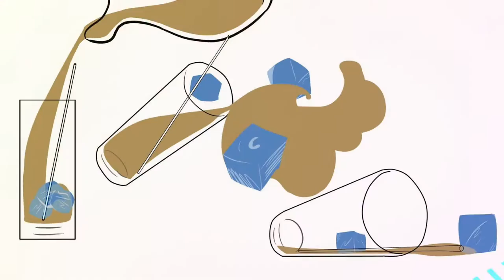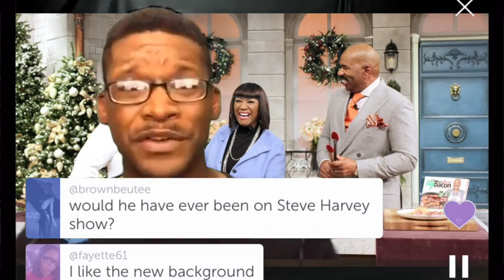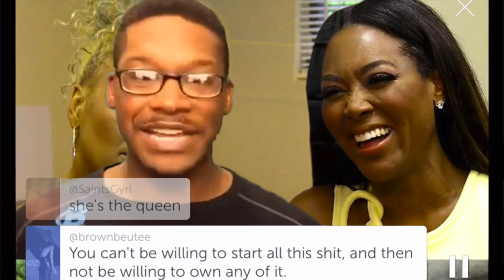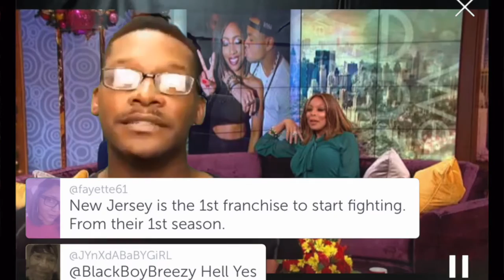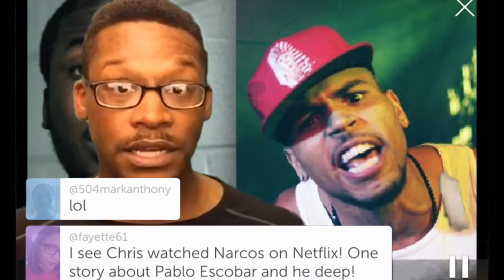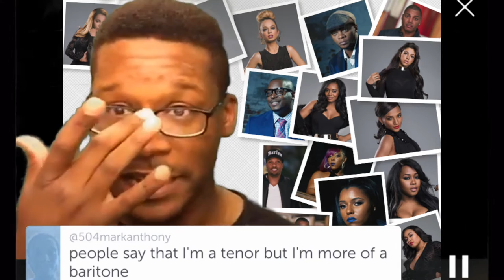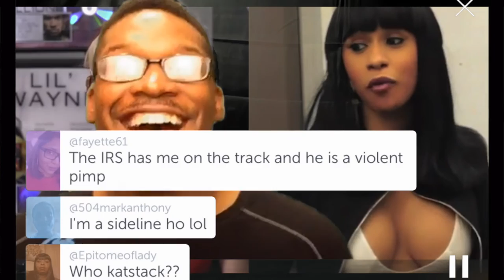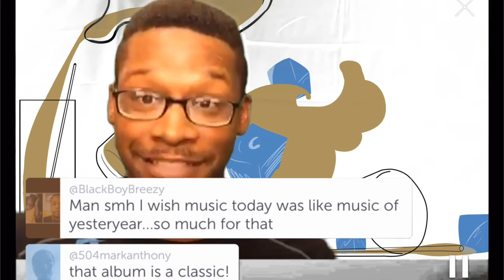TATTWT; RHOA Talk, LHHNY Talk, Wendy Williams, Chris Brown & Meek Mill, TGT, & MORE!!!!!!!!!!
02:06 - Young Thug
03:36 - Tyga
06:55 - Rick Ross & Presidential Slander
11:36 - Steve Harvey, Patti Labelle & James Wright
17:06 - RHOA: Kim & Kenya
25:43 - Wendy Williams
32:56 - Meek Mill & Chris Brown
42:13 - TGT (Tank, Ginuwine & Tyrese)
51:47 LHHATL & LHHNY Talk; Cardi B & Kat Stacks
58:01 Whores VS Hoes
01:08:34 - Congrats